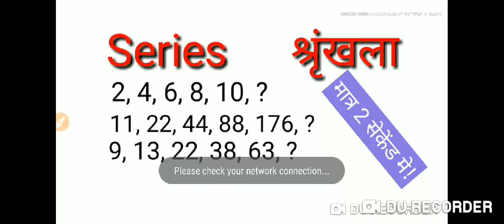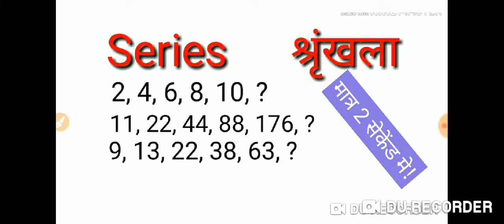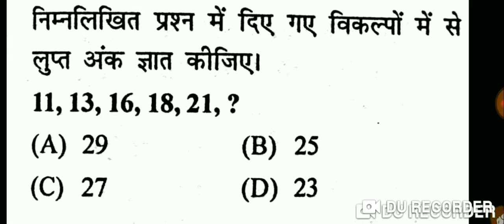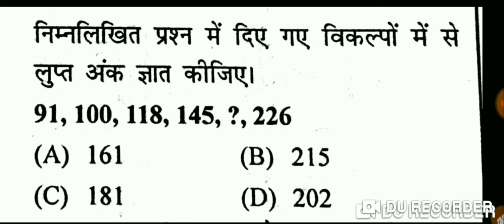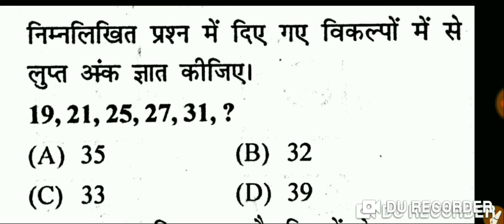Reasoning short tricks. Series श्रृखला।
Lupt aank kaise gyat kre.
Aagla aank kaise nikale.
Rikt ashthan par kon sa aank aayega.

For ssc mts je chsl stenographer cgl bssc jssc upsssc hssc mpssc police daroga railway group-d alp ntpc tc tet ib iti polytechnic university entrace ntse and all other competitive exams.

Thanks
Star gs